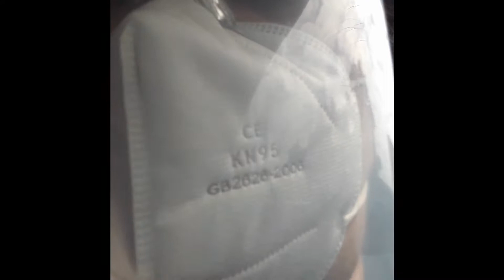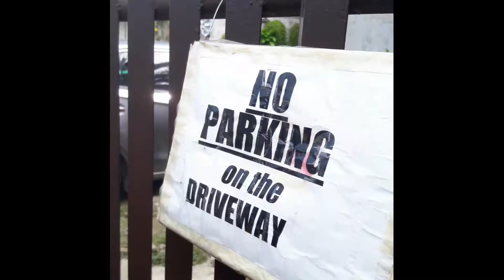RAW VLOG#6 | Hello Outside World | LEGENDARYL VLOG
It's time to face the outside world for the first time in HOW many months I stayed at home. A simple Travel VLOG from Consolacion to Lapu-Lapu City. Wear FACE MASK and FACE SHIELD, maintain SOCIAL DISTANCING at all times, and don't forget to use your HAND SANITIZER or RUBBING ALCOHOL when traveling. Come and join me on this spectacular journey of mine.

I hope you LIKE my videos and please do continue your support I really appreciate it. Take care and God bless.